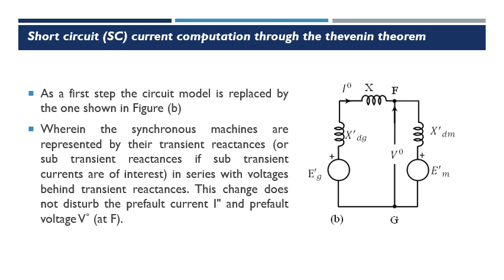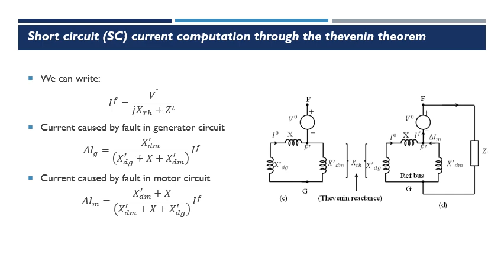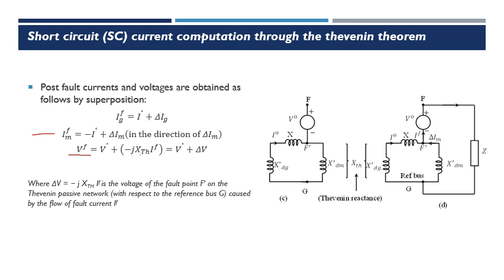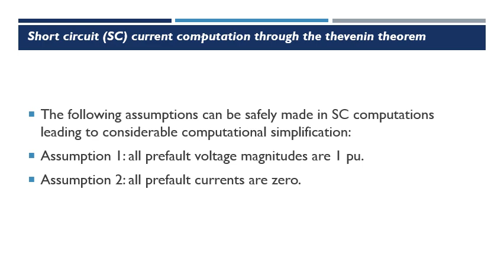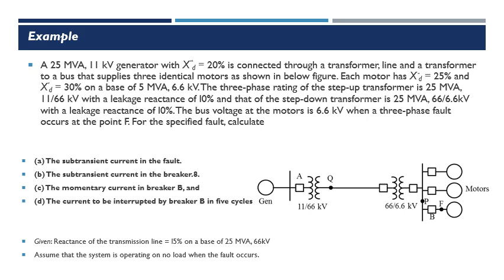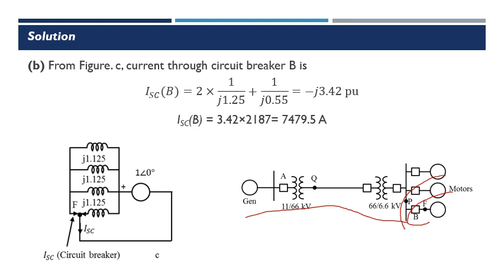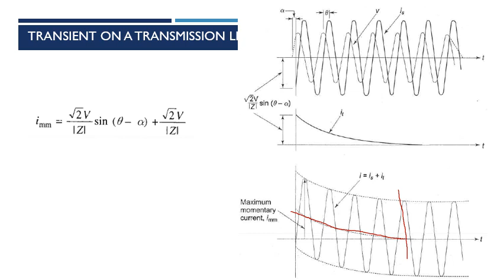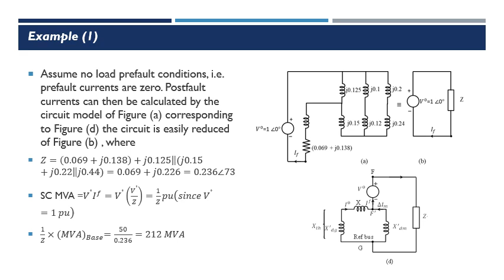Lec 7 Power System Analysis Hossam Vedio